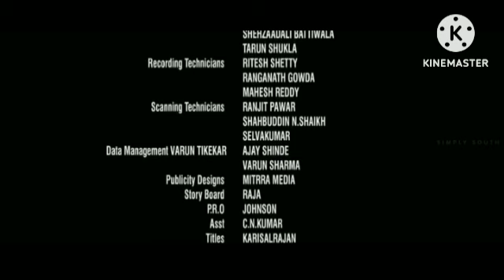Sita Ramam Review Explained & Fact In Hindi Dubbed | Dulquer Salmaan | Rashmika Mandanna || Mrunal